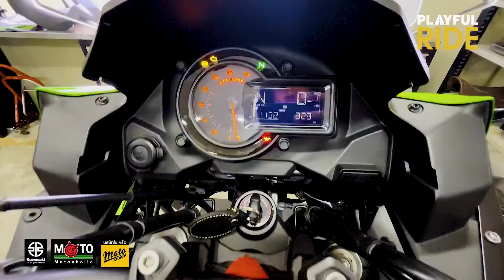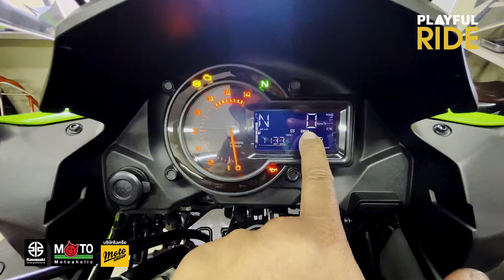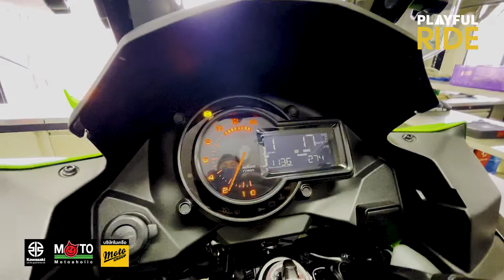ควิกชิพเตอร์ Versys 1000 std ติดตั้งตรงรุ่น ไม่ต้องตัดต่อสาย Quick Shifter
รถควรมี Quick Shifter ไหม จำเป็นต่อรถบิ๊กไบค์ทัวร์ริ่งไหม. ? วันนี้พามาดูการติดตั้งควิกชิฟ Versys 1000 STD ติดตั้งตรงรุ่น ไม่ต้องตัดต่อสาย

สอบถามเรื่องเทคนิค / สั่งอะไหล่ /เช็คระยะ คลิกจองคิวฝ่ายบริการ
CHAT คุยกับเจ้าหน้าที่ได้ทันที 🔧 MOTOAHOLIC SERVICE CENTER  🔧